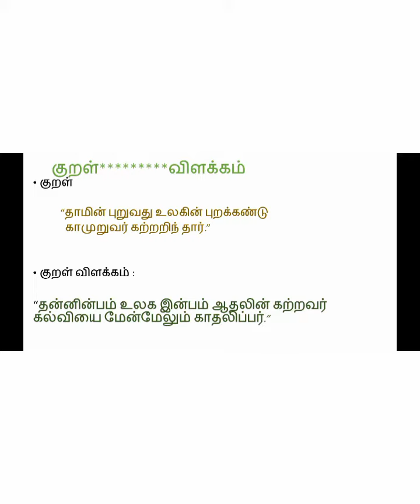தினம் ஒரு திருக்குறள் (நாள் 2)